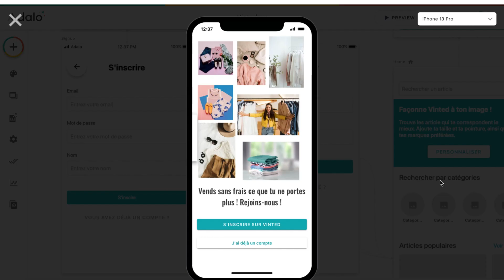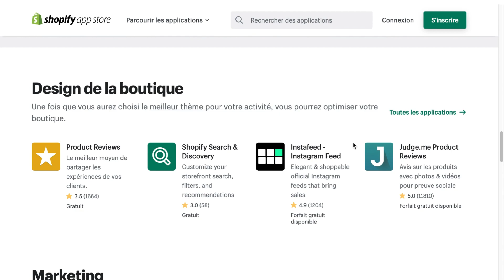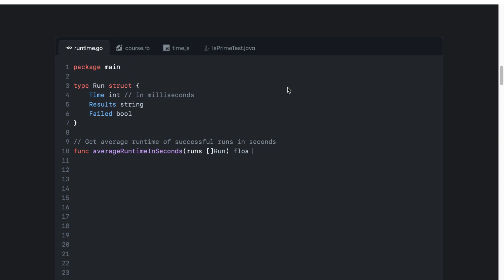Pourquoi c'est la fin des développeurs ?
Dans cette vidéo, je te fais découvrir les bases de Adalo, un outil te permettant de développer des applications mobiles sans coder. Niveau débutant.